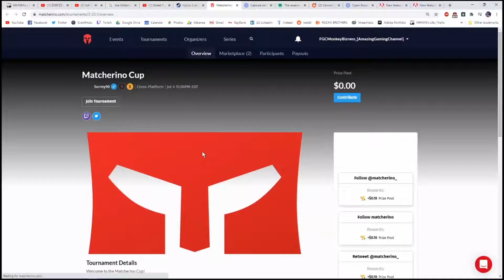Klyb vs enemyScores round 2 🏆 Cup Quake #3 🧁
One of the very first crowdfunded Quake Champions Tournaments organized by the whole rawa crew.
Thank you so much for all the People that keep making this an amazing tournament!
All the Donators, free contributors, competitors and all the viewers thank you so much!